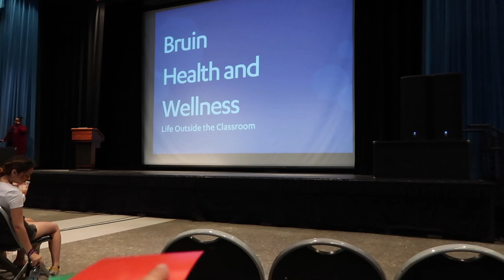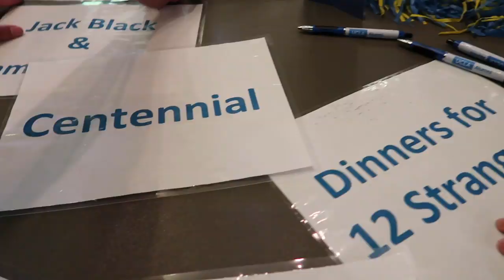True Bruin Traditions! [UCLA Orientation Day 3]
The last day of my UCLA New Student Freshman Orientation! In which today is a big day cause I will be enrolling in my fall quarter classes, gettting an extended tour of the school, and getting Bruintized before kicking off the school year in September!

Special thanks to these people for tagging along with me for today 😅 (Instas down below):
Wesley: @wesley.wu4
Elaine: @elaineychao

~ I'll Get More Social Media in the future! 🎉 ~

All Music I Have Used in This Video!

Congrats on making it to the end of this description! You deserve a virtual cookie 🍪